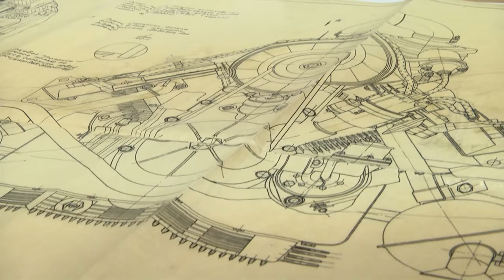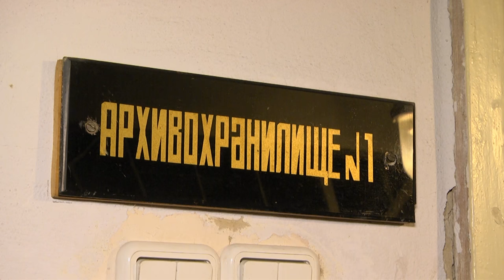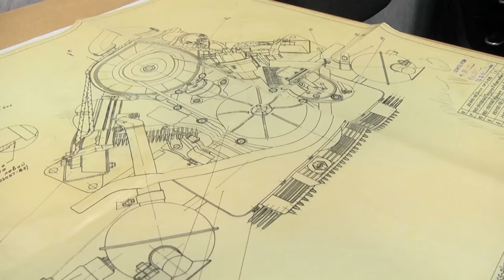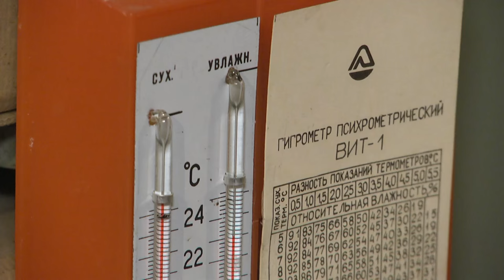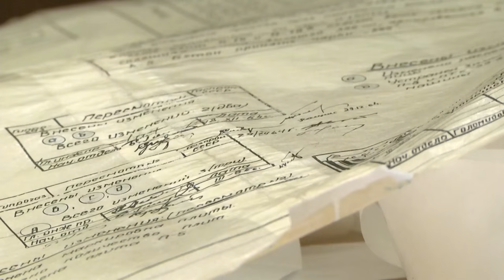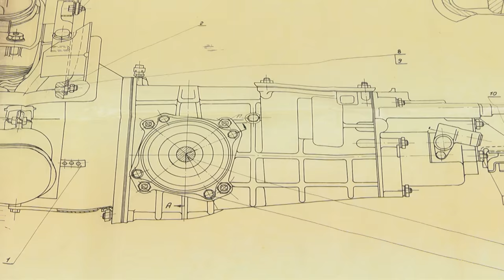Выставка чертежей первой модели «Запорожца» в ЦГНТА Украины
Партнер показа Архивные чертежи первой модели автомобиля «Запорожец» показали на выставке в Центральном государственном научно-техническом архиве Украины. Архивисты подготовили не только уникальные документы, но и очень интересный рассказ о том, как появился первый украинский микролитражный автомобиль.